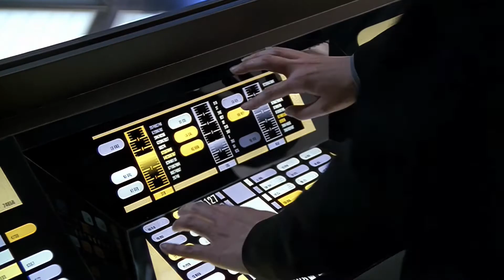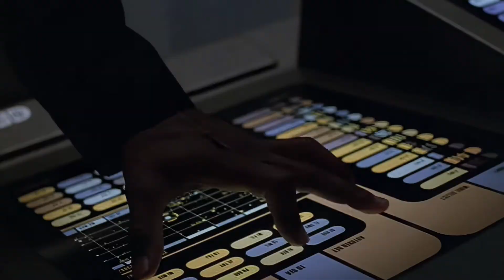STAR TREK: VOYAGER - ENHANCED || MALON FREIGHTER FIGHT (from "Night" - Season 5)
A clip from "Night", Season 5, a highlight from my Star Trek retrofit project.

EPISODE SYNOPSIS: Voyager enters a vast region with no visible stars. As the crew tries to find a way to pass time in this desolate part of space, Janeway bitterly reflects on her decision that stranded them in the Delta Quadrant. Original Airdate: 10/14/1998

This episode was upgraded from 480p to 1080p with AI enhancement and edited for widescreen viewing. Not quite HD (only so much that can be revived from DVD quality), but greatly improved.